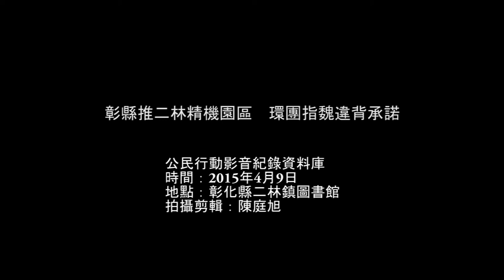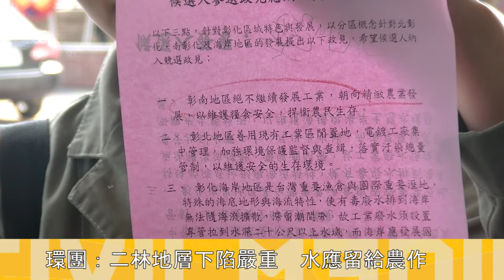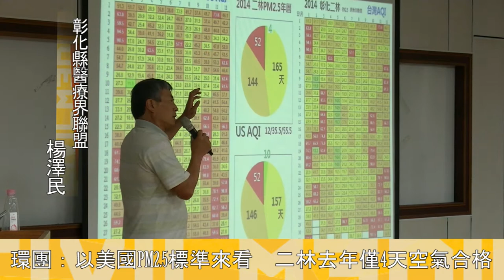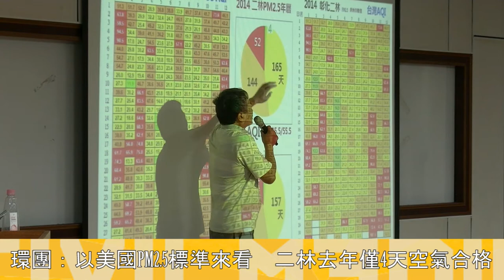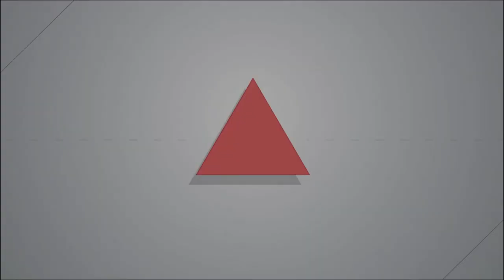2015.04.09. 彰縣推二林精機園區環團指違背承諾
104年4月9日，彰化縣府於二林鎮圖書館舉行二林精密機械園區環境說明會，彰化縣環境保護聯盟、二林反汙染自救會等數個環保團體於會前在圖書館前召開記者會，要求立即停止二林精密機械園區的規劃，指控彰化縣長魏明谷違背選前不再發展工業的承諾，草率規劃二林中科旁的農地作為二林精密機械園區，不顧當地地層下陷、空氣汙染的問題，更無視二林中科兩年來無精密機械廠商進駐的事實。在記者會結束前，來自溪州、大城、二林、芳苑四個鄉鎮的自救會宣示成立彰南守護農村聯盟，表示將替魏明谷遵守選前承諾，反對彰化縣的工業開發。在二林精機環境公開說明會上，府方代表表示會廣納各方意見，若有必要將會專案調查村民提出的環境議題。